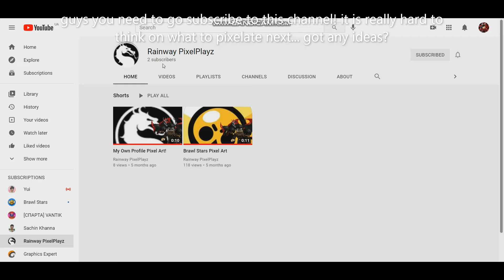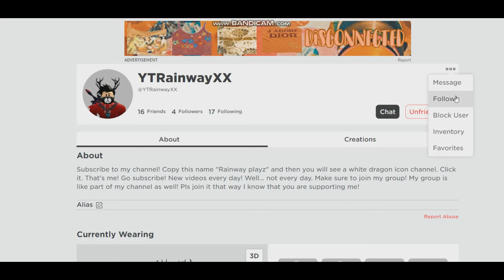Welcome To The Channel Trailer!